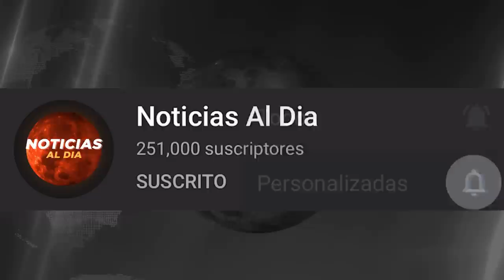RUSIA Y UCRANIA HOY NOTICIAS 01 DE JULIO 2022, PUTIN IGNORA EL DESAFIO DE LA OTAN PRESTAMOS HOY